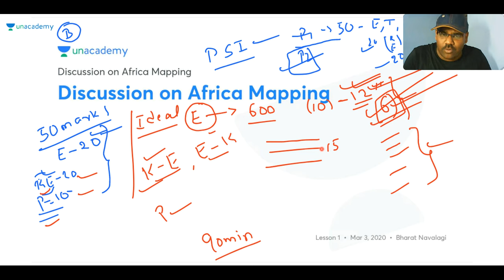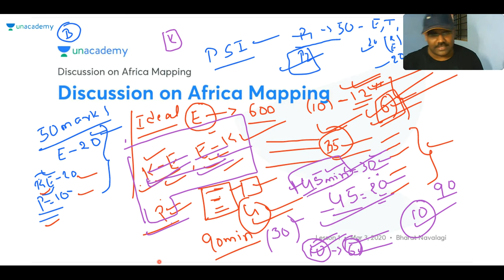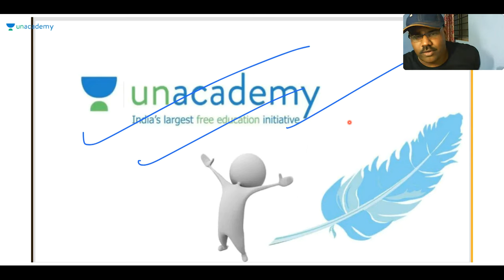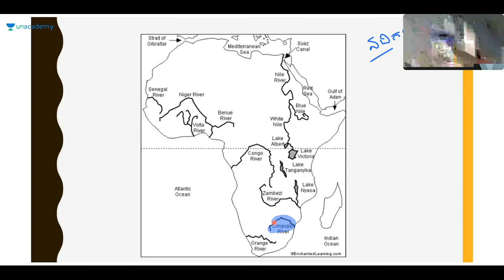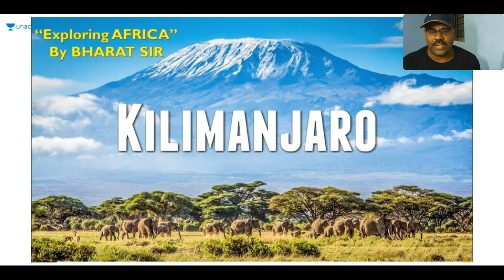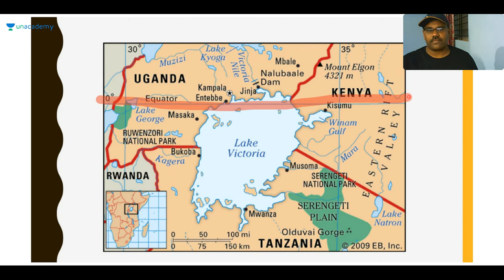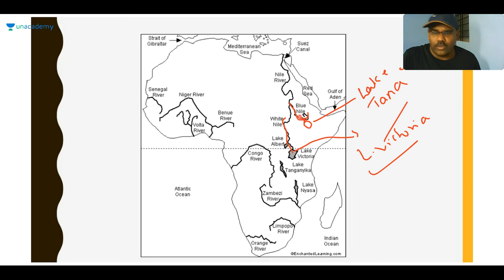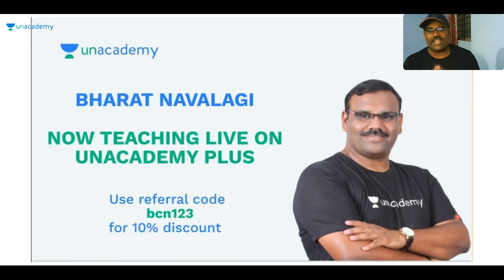Discussion on Africa Mapping | KAS / FDA / SDA / PSI / KPSC | Bharat Navalagi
In this session, Bharat Navalagi Discusses Discussion on Africa Mapping for Aspirants preparing KPSC, SDA, FDA, SDA, PDO, PSI & KAS Exams.

All the best! For more such classes get the Unacademy advantage

 Unacademy Subscription Benefits:
1. Learn from your favorite teacher 2. Dedicated DOUBT sessions 3. One Subscription, Unlimited Access 4. Real-time interaction with Teachers 5. You can ask doubts in the live class 6. Download the videos & watch offline Download the Unacademy Learning App here: Android iOS